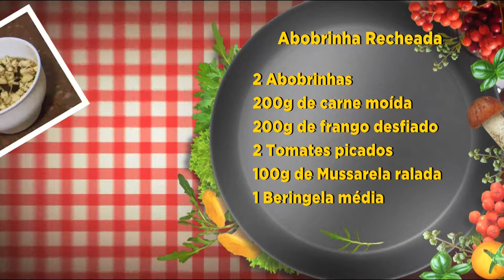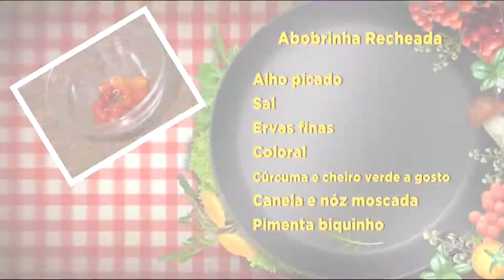BG - Três maneiras de fazer a abobrinha recheada - 01-12-2017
Agora você vai aprender uma receita simples e prática para variar no cardápio do dia-dia com ingredientes que sempre temos em casa. A Patrícia Piassa vai mostrar pra gente como fazer a abobrinha recheada com três recheios diferentes . Um prato que possui baixo valor calórico e que é uma delicia.